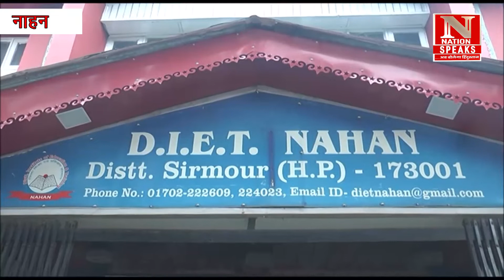शिक्षा विभाग की नई पीटीएफ कार्यकारणी के साथ बैठक,कई मुद्दों पर बैठक में की गई चर्चा,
शिक्षा विभाग की नई पीटीएफ कार्यकारणी के साथ बैठक,
कई मुद्दों पर बैठक में की गई चर्चा,
Nation Speaks